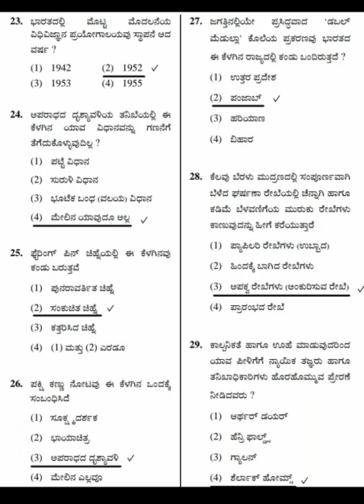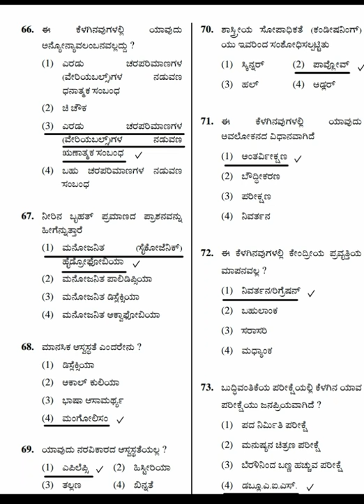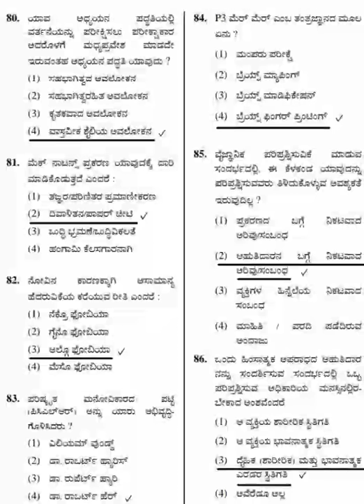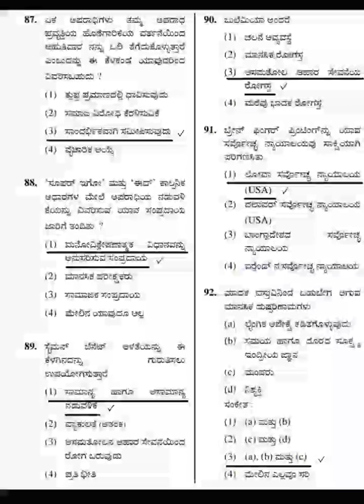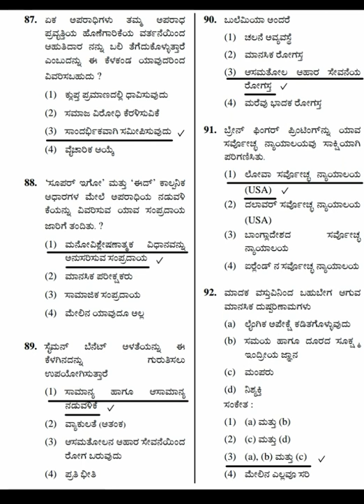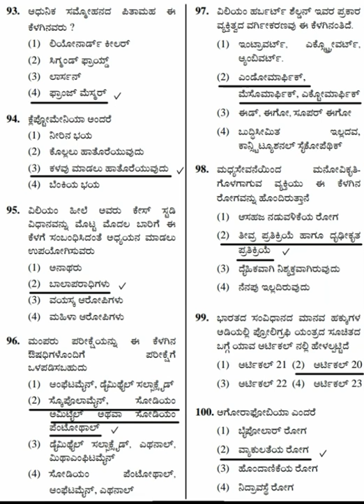FDA SDA PREVIOUS year PAPER ANSWERS Kannada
Here u can find sda fda papers with answers.